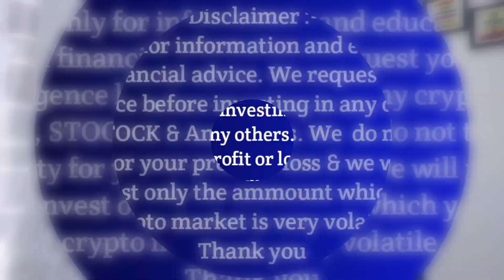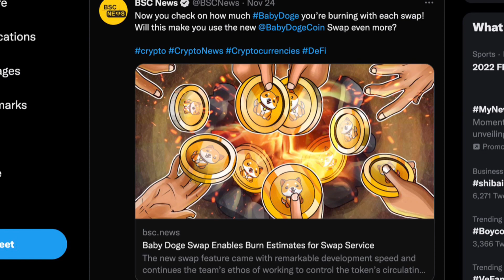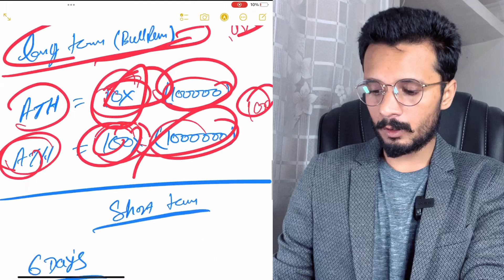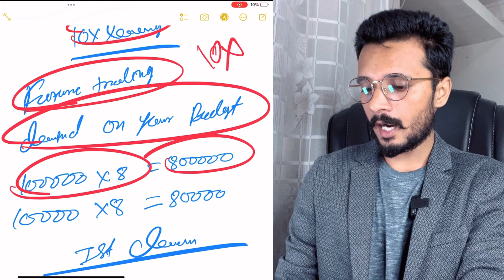Baby Doge 10 हजार का 10 लाख 6 दिन मे करोड़ो रुपए का मालिक || Baby DogeCoin BullRun में कितना जाएगा.?